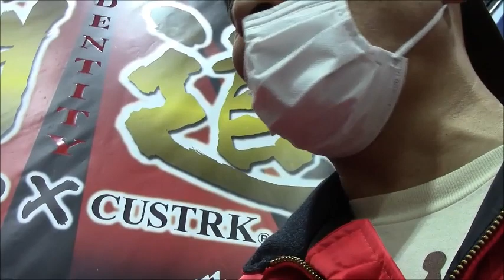【VSカメコ】大阪オートメッセ2020 最前列で座り込んで陣取る超ローアングルのカメコとの攻防。DIY-LIFEフジモンがいく！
大阪オートメッセ2020で最前列で座り込んで陣取る超ローアングルのカメコとの攻防してました。
キャンギャルを撮るのはいいのですが、常に超ローアングルでキャンギャルが嫌がるような撮影はマナー違反です！
ましてや、それをDVDなどにして販売しているものもいます。
皆さんマナーは守りましょう！

youtubeはかなり昔からやっておりましたが、2019年3月より突如本格的にYouTuberを目指して動画投稿をし始めました。
目指しているのは車、バイク、重機、リフォーム、ガレージその他DIYにまつわることの総合チャンネルです。
車、バイク、重機、リフォーム、ガレージ、その他DIYにまつわることであれば、新車、中古、カスタムのレベルなどは問わず動画化していきたいと思います。